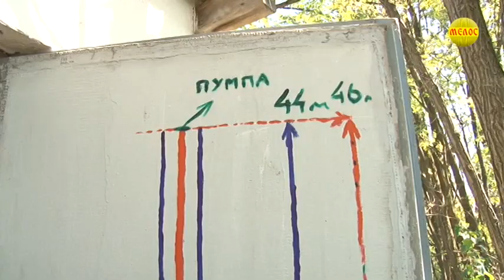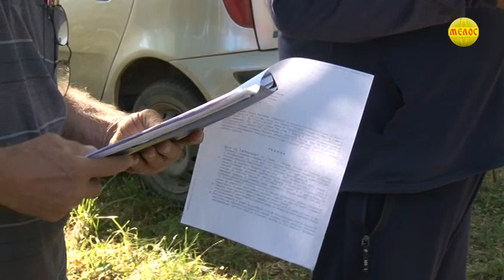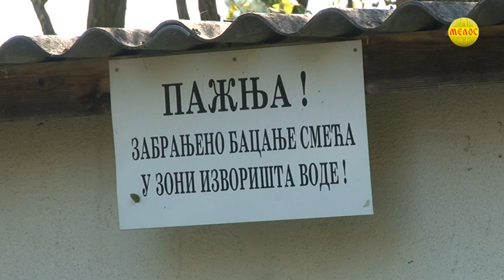Ugrozena voda ugrozen zivot protest u Metikosima